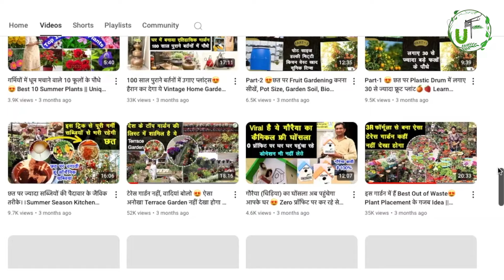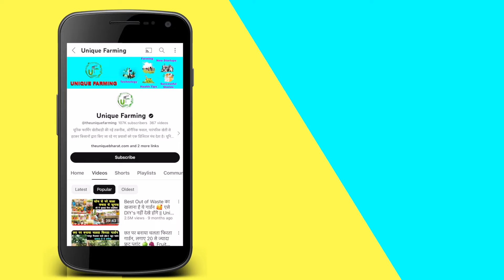अब किसानों और किचन गार्डनर्स की बल्ले बल्ले 😍 पौध लगेंगी 100% , सब्ज़ियाँ तोड़ते थक जाओगे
बेशक आप फूलों की बागवानी में एक बार में ही सफल हाे जाएं, लेकिन किचिन गार्डनिंग में सफल होना आसान नहीं है। क्योंकि लोगों को छत पर बीज उगाना ही बड़ा टास्क हो जाता है। इसकी कई वजह है। बाजार से अच्छा बीज न मिलना या बीजों का सही अंकुरण न होना। कई बार बीज बोने के बाद भी पौधा नहीं उगता है। नतीजतन लोग बागवानी छोड़ देते हैं। लेकिन इस वीडियो को देखने के बाद आप बागवानी में फेल नहीं होंगे। क्योंकि गुरुग्राम के  Dr. Yadav अपने फार्म पर बड़े स्तर पर जैविक तरीके से सब्जियों व फूलों वाले पौधों की पौध (sapling) उगाते हैं। लोग उनसे सीधे लेकर अपने गमलों में बो देते हैं। जिससे बीज के सड़ने या अंकुरित नहीं होने की टेंशन खत्म हो जाती है। Dr. Yadav कैसे ये काम कर रहे हैं। पूरी जानकारी के लिए वीडियो देखें।

For More Videos Like this  Follow us on-